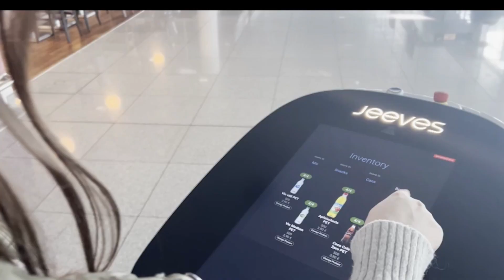Amazing! World's First Airport Snack Robot 🤖🧋🥜 Rolls Out At Munich Airport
With the introduction of the JEEVES service robot, passengers at Munich Airport can shop at a self-driving robot. Initially designed for the hotel and healthcare sector, a robot of this type is now being used for the first time in the world as a "Snackbot" at an airport.

Snackbot "JEEVES" is named after the loyal and competent servant of P. G. Wodehouse's "Jeeves and Wooster" stories. The Snackbot offers a selection of chilled soft drinks and snacks that can be purchased via various cashless payment methods such as Apple Pay, Google Pay, and all major credit cards.